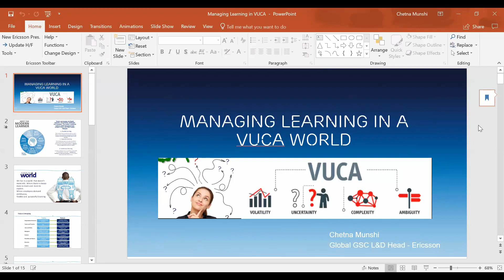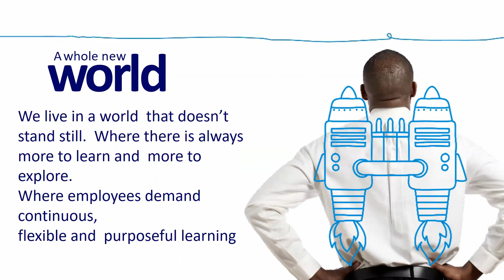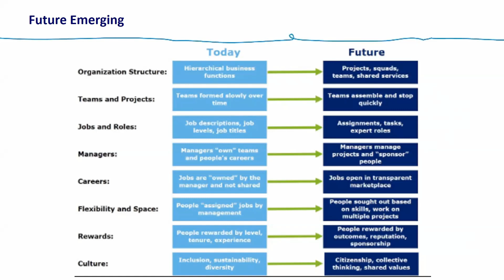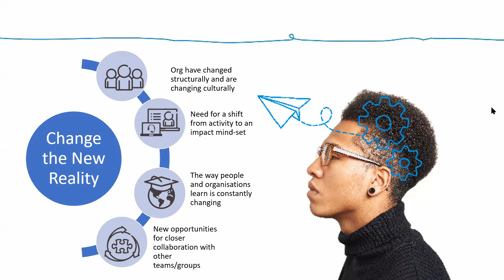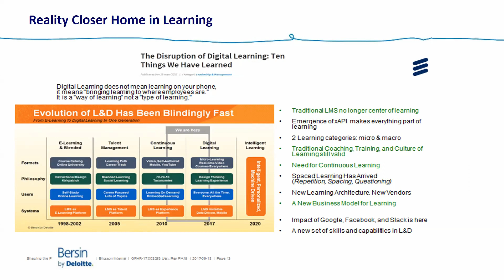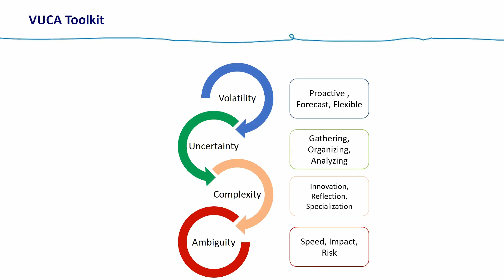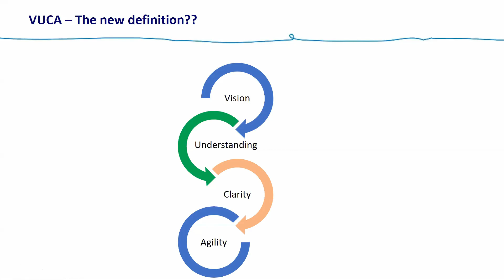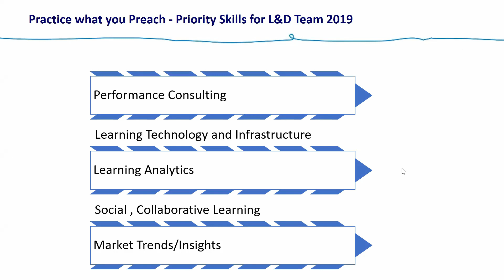Connect L&D Webinar - Managing L&D in the VUCA World by Chetna Munshi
Today, organizations and businesses function in an increasingly volatile, uncertain, complex and ambiguous (VUCA) digital environment. To thrive in this complex landscape, organizations need leaders with a breadth of skills who are able to respond to market changes with agility. So what are the skills needed to thrive in this VUCA world? As an L&D professional, is there a need for you to realign your learning strategies to respond to this need? How to best cultivate such skills in your organization?

In this webinar, you will learn about the various tools, techniques L&D leaders need to manage, drive & grow L&D in a VUCA world.

About the Speaker:
Chetna is a seasoned L&D professional with 25 years of experience across industries, having extensive experience in IT, Telecom & manufacturing. She has led large global teams across domains and also has experience setting up learning functions at organizations. Currently, she heads the L&D Division for Ericsson Global GSC spearheading L&D for more than 30,000 employees across 4 locations.